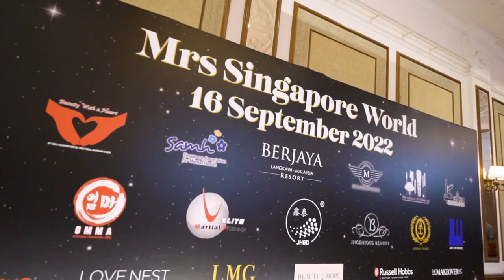MRS SINGAPORE WORLD 2022 Finale!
Highlight video for Mrs Singapore World 2022 Grandfinals
At Orchid Country Club, Grand Ballroom